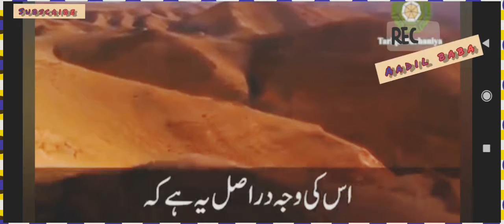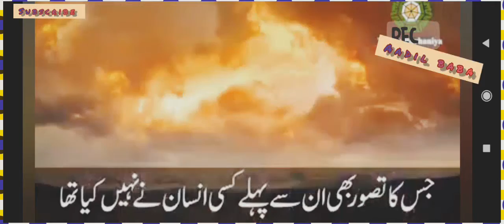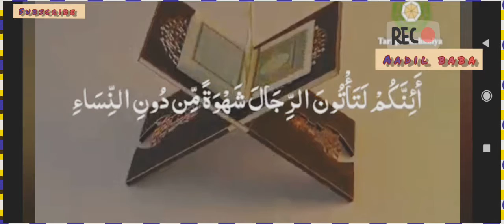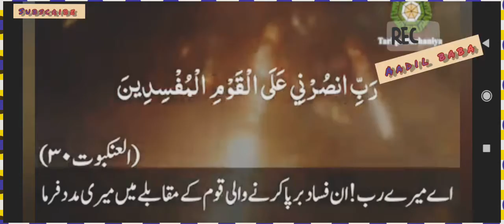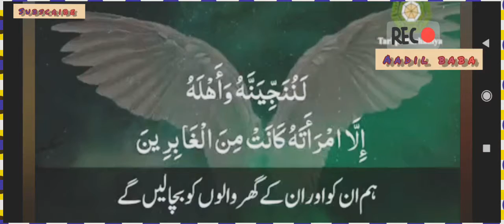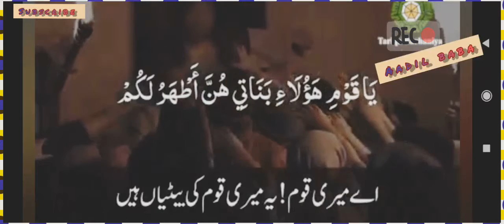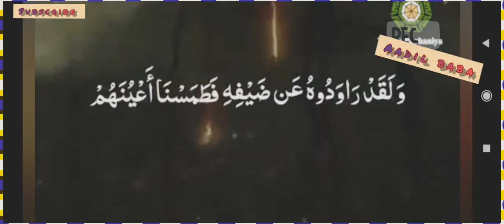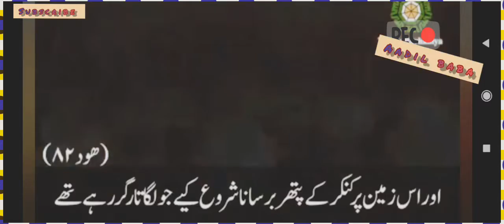Qoom loot pr azab kee wajah... Khuda pak hum sab ko is bhuray faiel ore olis k azaab say mehroon rak